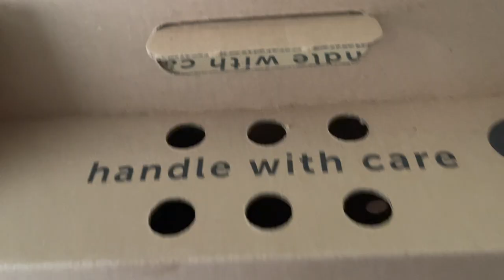adopting three ferrets! welcome to the family! || introductions + cute moments so far!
welcome to the chaos babies! we love our three babies (stella, bonnie, and bandit) and are super excited to share them with you!